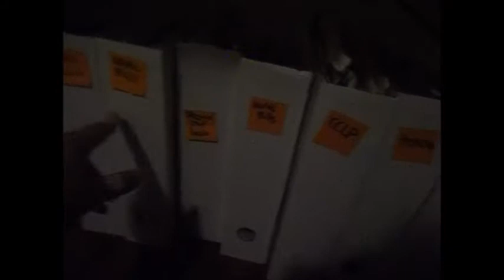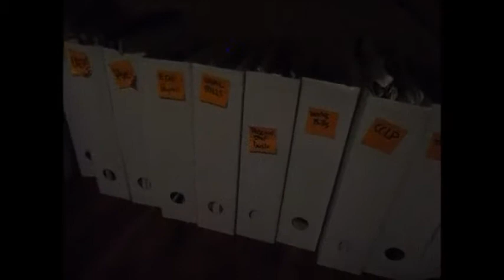Street VIOLIN w/ David Strother & A Glimpse On My Paperwork DECLUTTERING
For the July, almost Bastille Day, Artwalk, David Strother came to play Violin on my boulevard. Unfortunately, Ron Kane couldn't come that night, a night with an incredibly hot weather.
At the end of my video, you are getting a glimpse on what I've been up to these last days to declutter my office/living room: sorting my paperwork! You will have more on this very soon, and forgive my messy space, there are some papers everywhere! Hopefully, it will be better very soon!